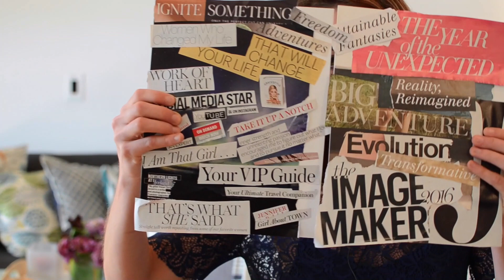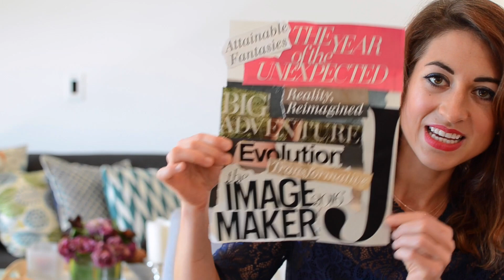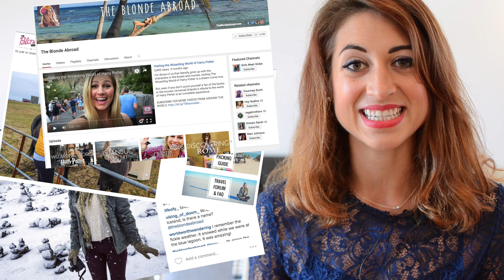2016 Goals, My Vision Board, & Why I'm Going to Iceland!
An update on why I went awol in January, exciting news about what's up for Toast Meets Jam this year, and why it's taking me to Iceland! That's coming up on this video!